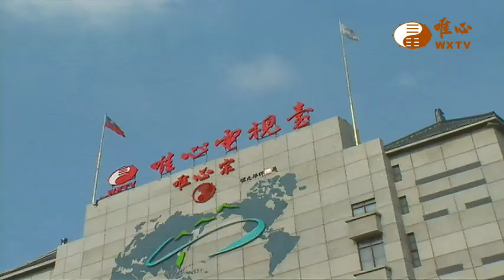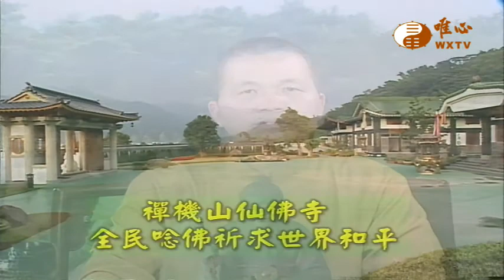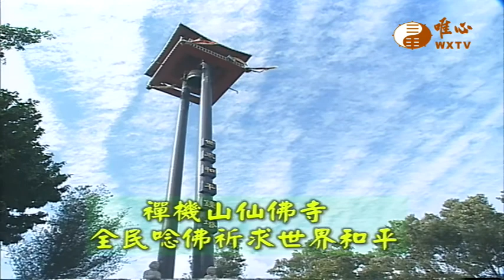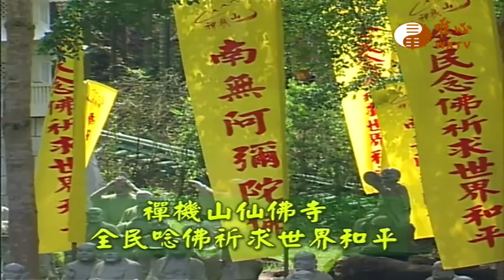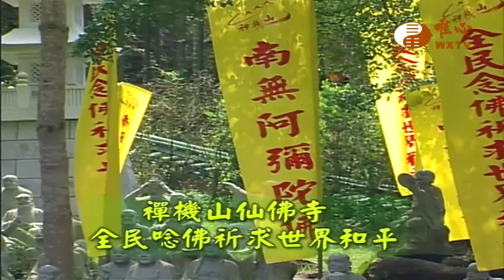五濁惡世 命濁一【阿彌陀經692】｜ WXTV唯心電視台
『阿彌陀經』每週一至週三12:30首播
每週一至週三8:30、19:30、4:30重播